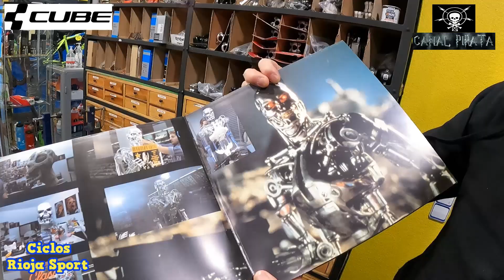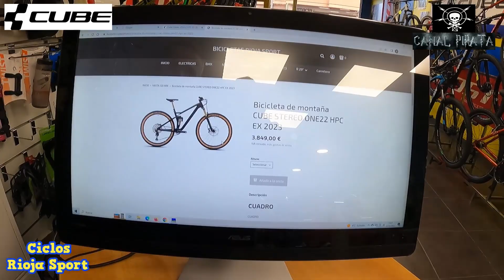CUBE STEREO ONE 22 HPC EX 2023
DISPONIBLE